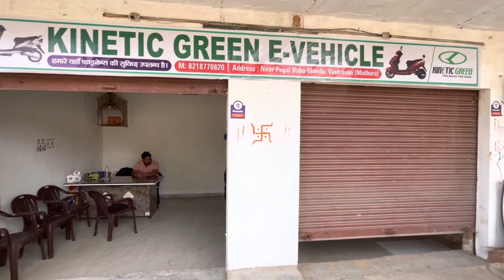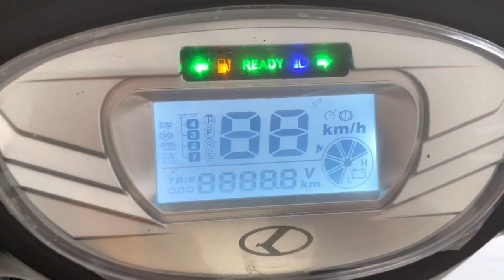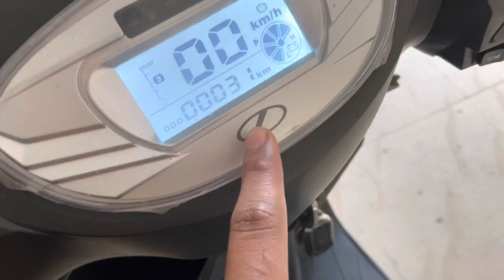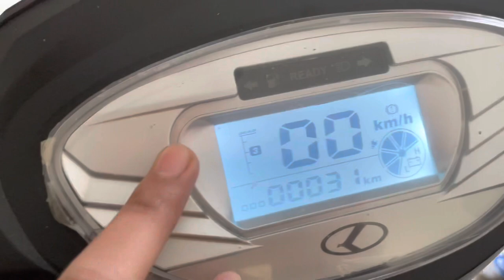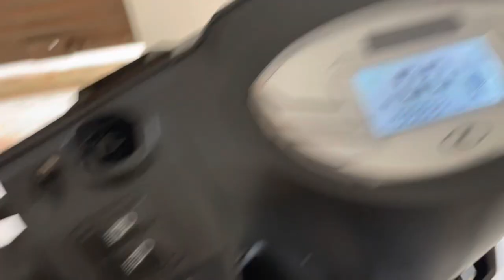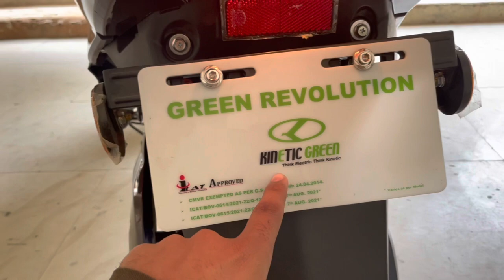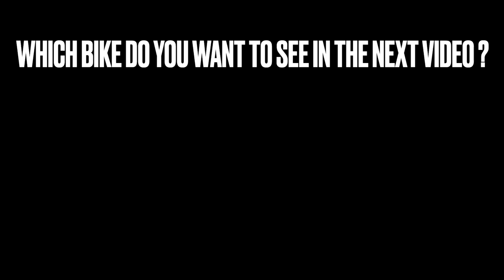Electric World Ka BIG-B 🔥 || Kinetic Zing Big B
Address Details :- Kinetic  E-Vehicle, In front of Pagal Baba temple, Vrindavan (Mathura) Uttar Pradesh

Hello Everyone...

My Gear :-

SD CARD

electric scooter kinetic scooty, electric scooty, pradeep mathur, pradeepmathur, pradeepmathurvlogs, kinetic zoom, kinetic zing, electric scooter